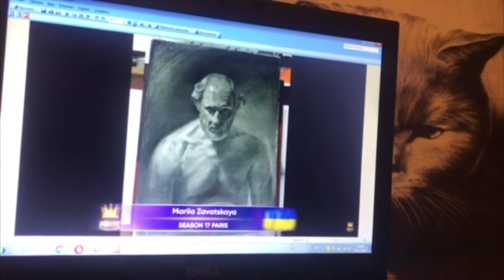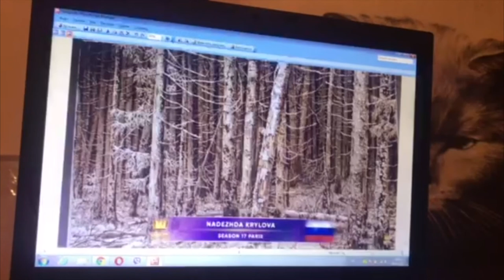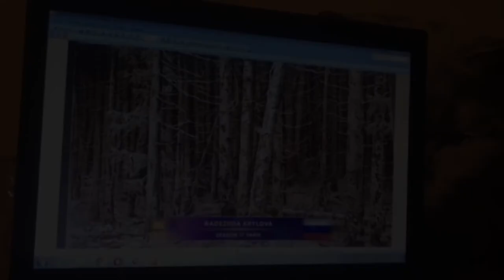Видео оценка конкурсных работ 17 сезона - жюри конкурса Golden Time - Tamaz Avaliani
Дорогие друзья!
Публикуем видео оценку жюри конкурса Golden Time - Tamaz Avaliani